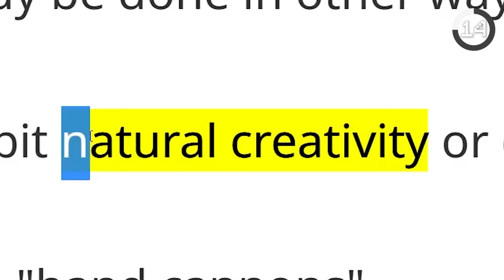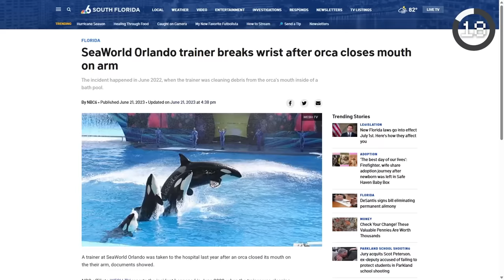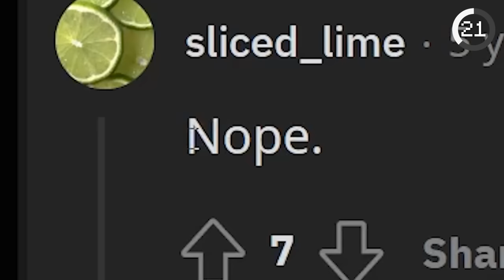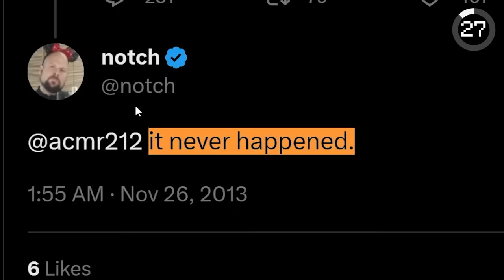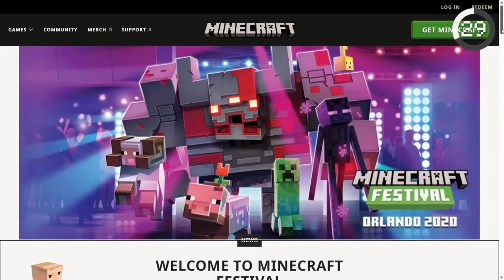30 Rejected Minecraft Ideas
From multiple dragons to battling villagers, here are 30 Minecraft Ideas Mojang REJECTED!